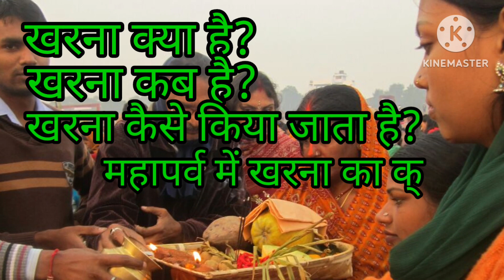खरना कब है कैसे किया जाता है छठ पूजा में खरना का क्या महत्व है जाने संपूर्ण विधि इस वीडियो में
khana
nahayekhaye
chhath Pooja
chhath geet
chhath vrat